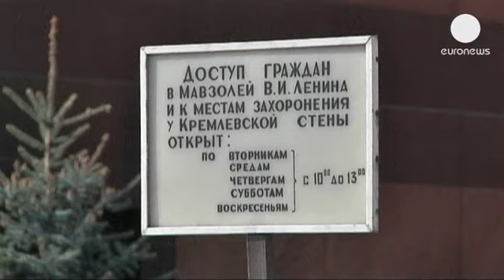آرامگاه لنین، پس از پنج ماه تعمیر بازگشایی شد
آرامگاه و موزه ولادیمیر لنین در مسکو پس از پنج ماه تعمیر، از روز چهارشنبه بار دیگر به روی بازدیدکنندگان گشایش یافت. بسیاری از جهانگردان و دانش آموزان در میدان سرخ مسکو صف می کشند تا بتوانند پیکر مومیایی رهبر انقلاب اکتبر و اتحاد شوروی سابق را ببینند.

یک دختر دانش آموز نه ساله می گوید: "اول کمی ترسناک بود. اما وقتی لنین را دیدم ، چگونه بگویم؟ کمی ترسناک بود. اما بعد آرام شدم، به هرحال او مرده است و نمی تواند مانند یک روح به ما حمله کند."

و یک بازدید کننده دیگر می گوید: "بر اساس انچه خوانده ام، نمی توان مطمئن بود که آنچه می بینیم واقعا لنین است و یا پیکری از موم؟  چگونه ممکن است او را طی سال ها به این خوبی مومیایی و حفظ کرد؟ شاید خودش باشد، شاید هم نباشد."

بسیاری از مردم روسیه میدان سرخ بدون آرامگاه لنین را نمی توانند تصور کنند. آن ها بین وفاداری به دوران شوروی و سنت های ارتدکس مربوط به دفن مردگان مانده اند و نمی دانند با پیکر لنین چه باید کرد.

آرامگاه لنین از ماه دسامبر تا کنون برای تعمیر در زیر یک چادرسفید گنبدی شکل از دسترس بازدیدکنندگان خارج بود.